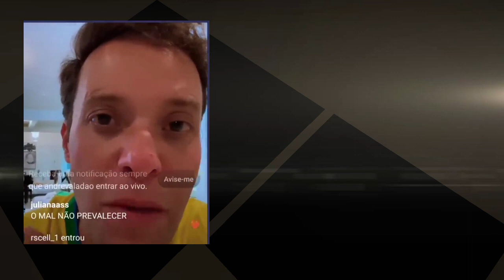Silas Malafaia, André valadão e Sarah sheeva comentaram o resultado das eleições com vitória de Lula